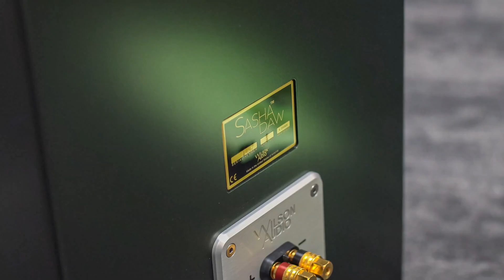Wilson Audio - Sasha DAW UNPEELING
The @wilsonaudio Sasha DAW have arrived back at Frank Prowse Hi-Fi, this time in gorgeous "Oak Satin Green".
All Wilson Audio loudspeakers are covered with a layer of protective film that must be removed - the removal process is very cathartic and soothing that we enjoy doing very much!